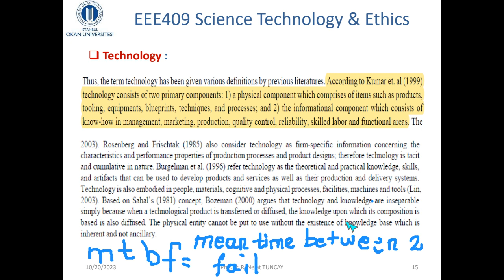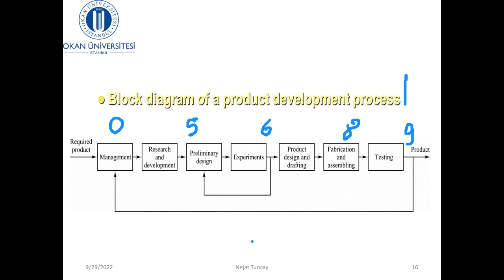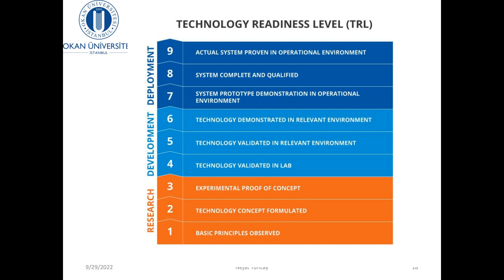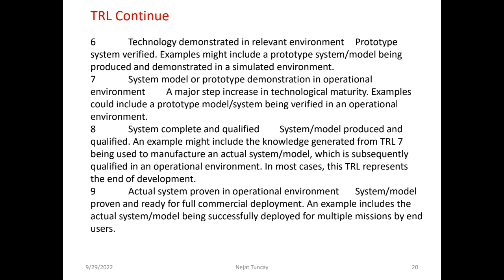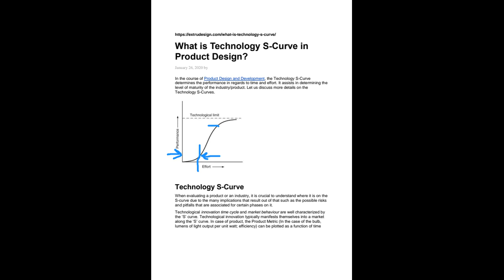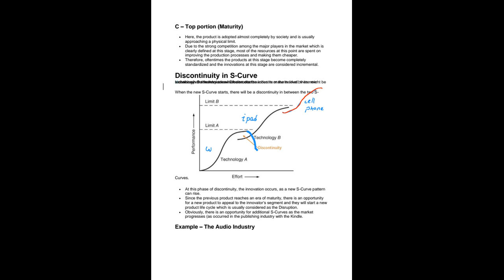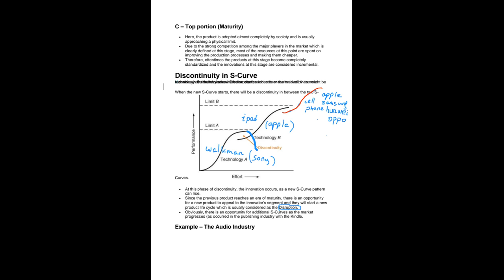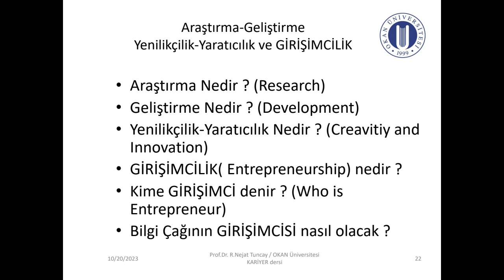Lecture 4 --- EEE409 - Science, Tecnology and Ethics